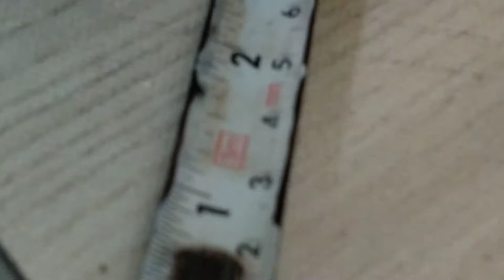Sliding wardrobe designing door fitting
Hettich company